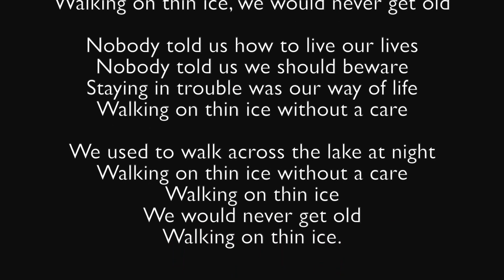Thin Ice by Noel Grondie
Lake Havasu Songwriters Festival 2016
Go to artslakehavasu.com Facebook page for video competition  starting Aug. 15th- Sept. 16th
All Ticket Sales go to K12 Foundation  to Save Music & Art Programs in local schools. This is a K12 Fundraiser.